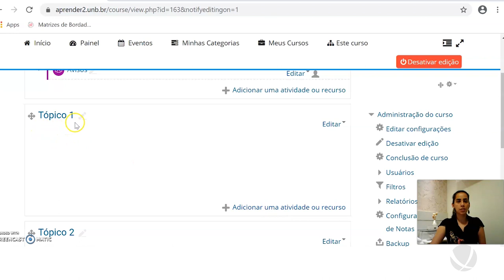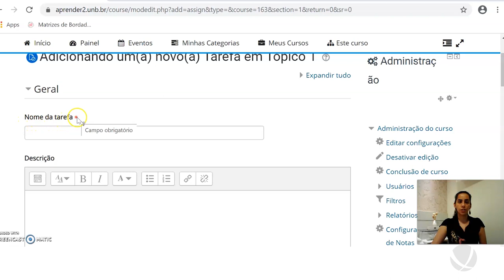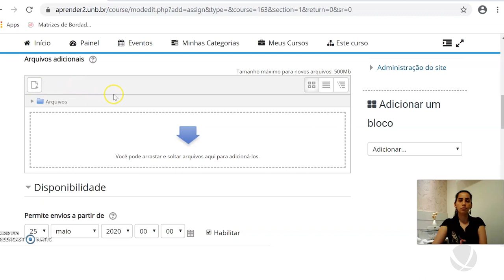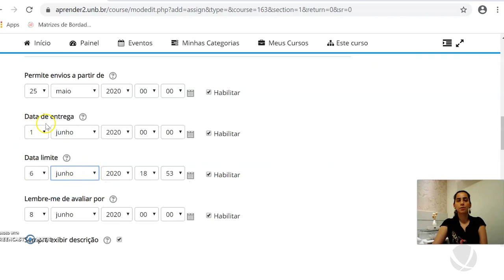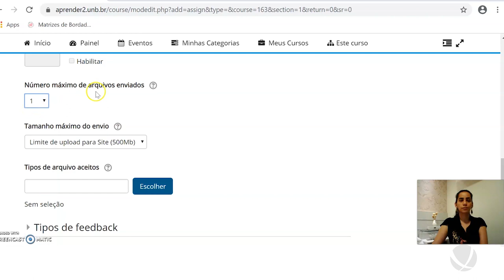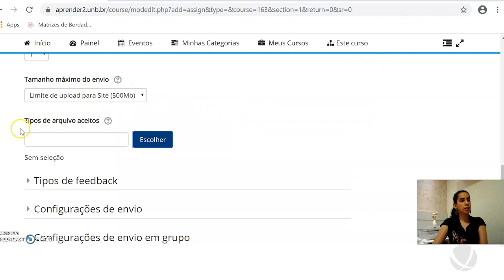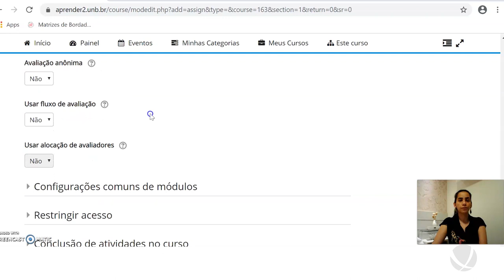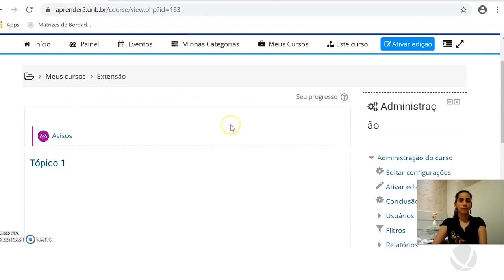3.2: Tutorial Moodle - Atividade TAREFA - Como configurar (versão narrada)